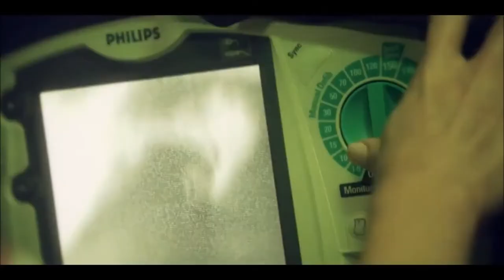AMBULANCE EXTRACTION Daz's Prodigy Edit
Windsurfing